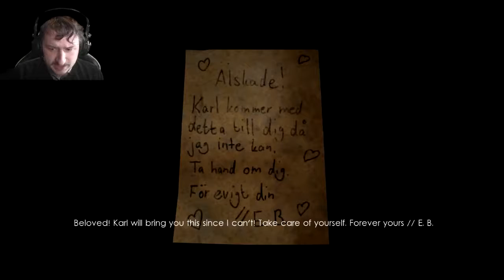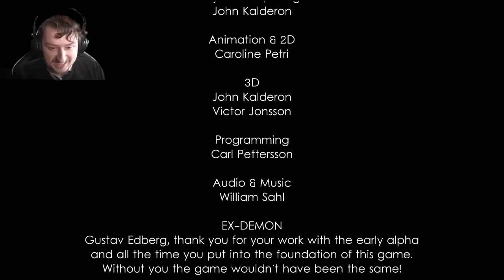A DEAL WITH THE DEVIL | Unforgiving A Northern Hymn Pt 3 End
Would you make a deal with the devil if it gave you and others another chance?  Well that's what we did.  This is the last episode in Unforgiving A Northern Hymn.  Our tree condition becomes worse and worse, until we can't take it anymore.  The violin demon that has been following us around has a deal for us.  If we give him the harp then he will save us.  The only problem is that there has to be something more to this...

Game Description:  Unforgiving - A Northern Hymn is a first person horror game heavily inspired by Swedish folklore and the Nordic mythology to create the nightmares that's been haunting Swedish children for many generations.

Lil Reaper Used In Outro 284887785

Video Notes:  ou may think you know your limits – what evils you might be willing to commit to save yourself.
Are you ready to find out what you are capable of? Are you brave enough to face the darkness in your soul?
Not only are the old stories true, but the things that crawl in the shadows are more wretched than you could have ever imagined.

The whispers of the northern woods pick at your sanity. Your fingers tremble as you light your final match, body shivering from dread. Do you sense them hunting for you? Can you feel them hunger for your last breath?
You can feel his eyes on you, sitting at the water's edge, watching as he plays his infernal violin…

When you cross the line and enter that unforgiving place, what will you do to save yourself?
Can you even be saved?

All the stories being told to scare children are actually true. The Swedish folklore is real and it's coming for you!
Unforgiving - A Northern Hymn is a first person horror game heavily inspired by Swedish folklore and the Nordic mythology to create the nightmares that's been haunting Swedish children for many generations.

Featuring:
- Traditional Swedish environments filled with some of the most famous creatures from Swedish folklore.
- Intelligent AI choosing its own paths instead of patrolling on the same routes over and over.
- 4K support.
- Joy for explorers with open world areas and plenty to discover and inspect.

Be warned!
This game contains gore, violence, nudity and strong language! Hope you enjoy!